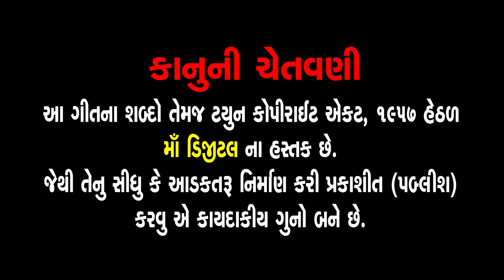Maya Lagi Re Mohan Tara Mukhada Ni | Swaminarayan Kirtan | માયા લાગી રે મોહન તારા મુખડાની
Presenting : Maya Lagi Re Mohan Tara Mukhada Ni | Swaminarayan Kirtan |

Album : Rang Taro Lagyo Ghanshyam
Song Name : Maya Lagi Re Mohan Tara Mukhada Ni
Genre : Swaminarayan Kirtan
Deity : Swaminarayan
Temple : Chhapaiya
Festival : Poonam, Samaiyo
Label : Ganesh Digital